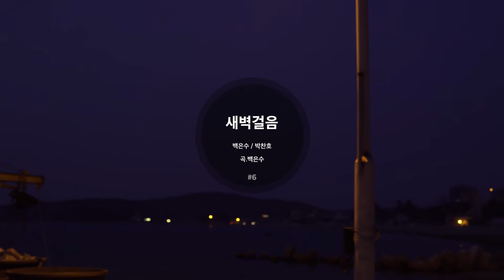한동의 노래 #6 - 새벽걸음 (백은수)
한동의 노래(Song of Handong)는 한동인에 의해 만들어지고 불리워지는 노래를 영상으로 담는 프로젝트 입니다. 이 영상은 프로젝트의 여섯번째 곡인 ‘새벽걸음’ 입니다. 작곡자 나비공장1호 (백은수) 학우의 인터뷰와 함께 노래를 감상해 보시기 바랍니다.

#6 - 새벽걸음
- 작곡 : 백은수
- 작사 : 백은수
- 노래 : 백은수
- 카혼 : 박찬호

새벽 다섯시
뒤늦은 하루의 끝
천천히 걷다 보면
집으로 가는 길목
언덕 너머 아련한
두 사람의 실루엣

두텁게 여민 옷깃과
낡은 가죽장갑 속
스며드는 찬바람을
다 끌어안고서
묵묵히 걸어가는

늘 한결같이 새벽에 하루를 열어
제일 먼저 나를 위해
눈물 쏟으며 기도하는
늘 변함없이 새벽 찬 길을 걸어온
울 엄마의 울 아빠의
사랑이 있기에
또 내가 있음을

※ 제작 한동아카이브
- 기획 : 장의선, 이완
- 촬영 : 장의선
- 녹음 : 윤예준
- 믹싱 : 장의선
- 자막/타이틀 디자인 : 이완
- 편집 : 장의선, 이완